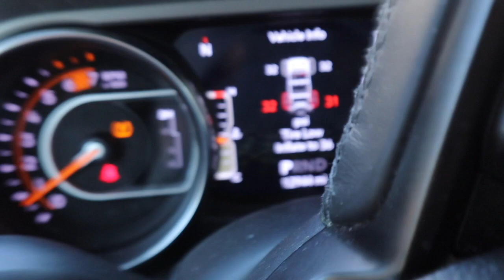*PRODUCTIVE* DAY IN MY LIFE